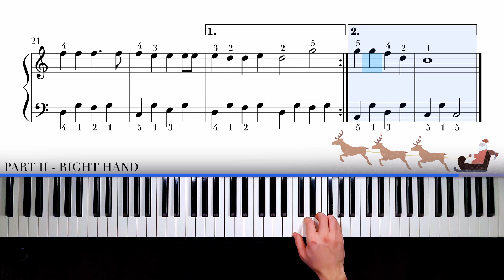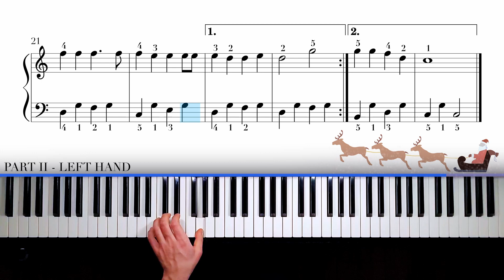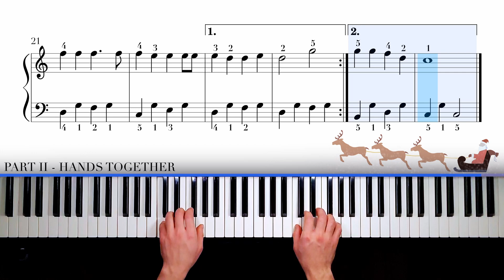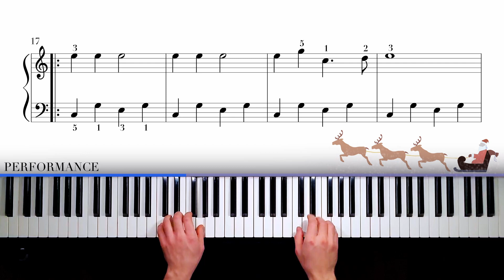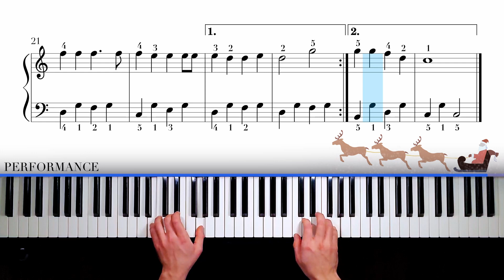PianoTutorials | Jingle Bells ☃️ ✨ (with Sheet Music)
Welcome to another ​special PianoTutorial! ​🎄🎹​
Today I have a special choral song for you… Jingle Bells. Did you know that this Christmas song was composed in the XIX-century and probably for Thanksgiving? Many years later, Jingle bells became a Christmas song known all over the world🎅🎅🎅

TIPS:
   - You can play along or after watching an excerpt.
   - Remember that you can slow the video on YouTube options.
   - Practice makes perfect. If you want to play better, repeat each excerpt  3 times - without any mistakes!
   - Don’t focus for too long on one part. When you are a beginner is better to practice shorter chunks (2-4 bars). When you feel comfortable and you managed to memorize all notes, you can start to put smaller pieces together.
   - Be aware of rhythmic mistakes. They are less noticeable to hear.
   - If you can't play hands together, you can try tutorial again. Try to play along with an opposite hand (for example: playing left hand to right hands recording).

0:00 Intro
0:12 Part I - Righ hand
1:24 Part I - Left hand
2:36 Part I - Hands together
4:01 Part II - Right hand
5:11 Part II - Left hand
6:24 Part II - Hands together
7:53 Performance